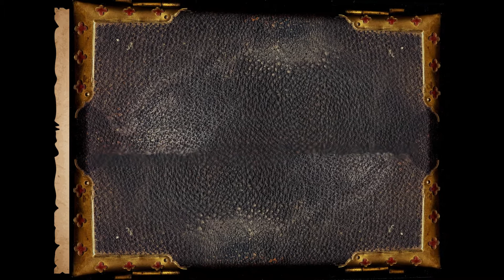🇻🇳 SCRAPBOOKING VOYAGE au VIETNAM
🇻🇳 SCRAPBOOKING JOURNEY to VIETNAM 🐲 Découverte du Viêt-Nam 🐲
🔻 Plus d'infos en description 🔻 More info in description 🔻

Le Scrapbooking, c'est inclure des photographies dans un décor (un gabarit original) en rapport avec le thème abordé.Voici un loisir photographique ou votre créativité sera infini.
C'est parti pour cette découverte au Vietnam.

Scrapbooking is to include photographs in a decor (an original template) related to the theme. Here is a photographic hobby or your creativity will be infinite.
We left for this discovery in Vietnam.